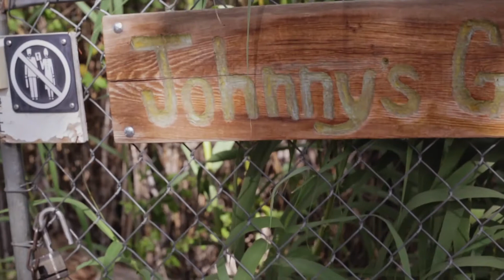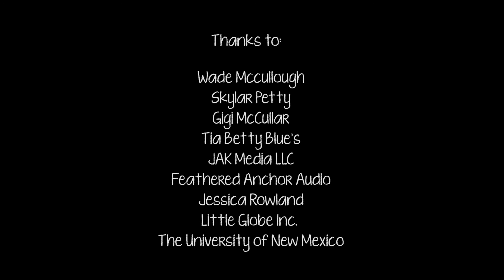Food Karma for NMFMA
This is a video provided by JAK Media to the New Mexico Farmer's Market Association. Our goal was to represent and honor the fantastic work this young entrepreneur has done for our community.